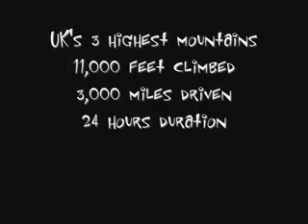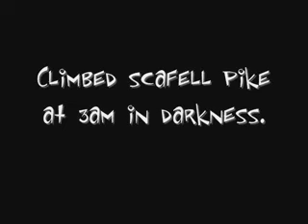Charlie Trumpess Three Peaks 24 Hour Corporate Challenge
Charlie Trumpess and work mates do the 2007 Three Peaks 24 hour Corporate Challenge.  Drove from Watford, Herts, to Fort William, Scotland. Climbed Ben Nevis, then drove to Scafell Pike, which we climbed in darkness.  Then drove to Mt. Snowdon. Raised over £3000 for children's charity NSPCC.  Covered 3000 miles and climbed 11000 feet in just 24 hour period.